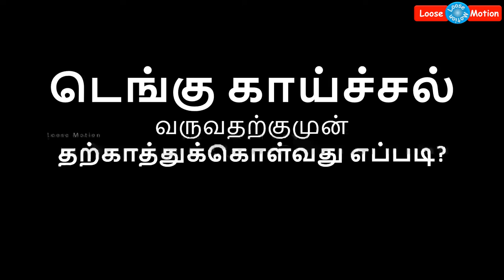Dengue Fever | டெங்கு காய்ச்சல் | Dengue Precaution | Dengue Safety | Mosquito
Please watch this Dengue video and save your children immediately